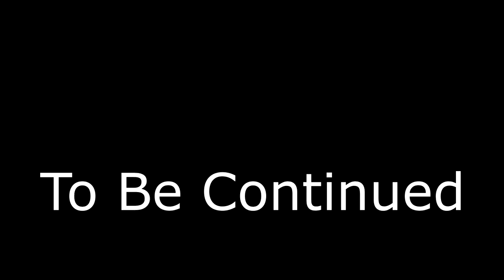Dead Space REMAKE Gameplay Part 3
back continuing the dead space story with issac